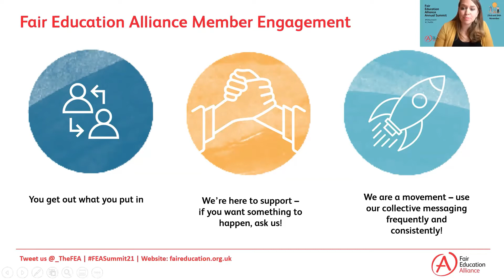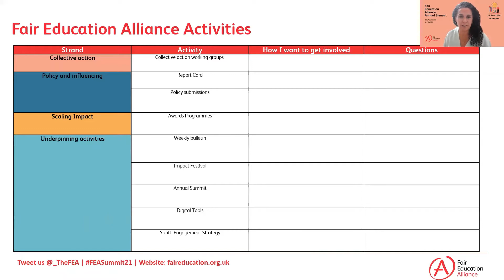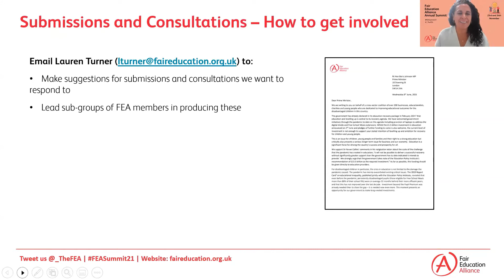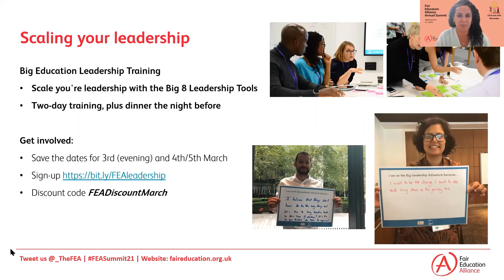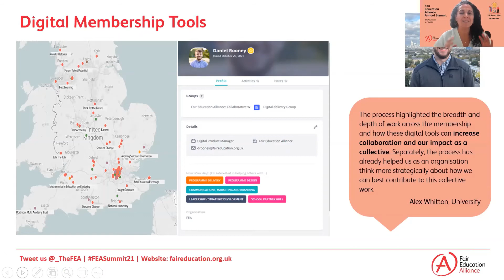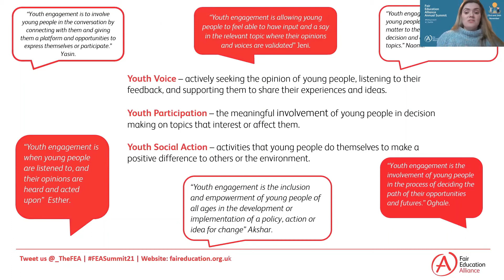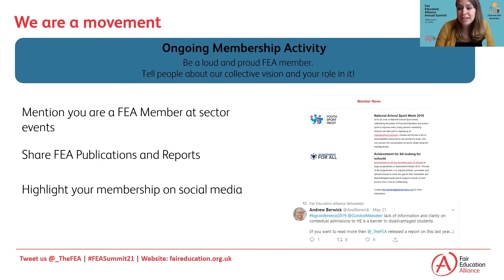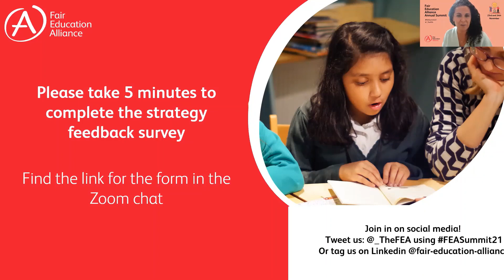Strategy session (FEA Annual Summit 24th Nov)